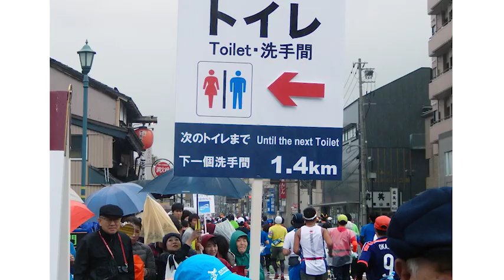金沢マラソン2019 コース紹介動画（ナレーション入り）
2019年10月27日（日）に開催される、金沢マラソン2019のコース紹介動画です。